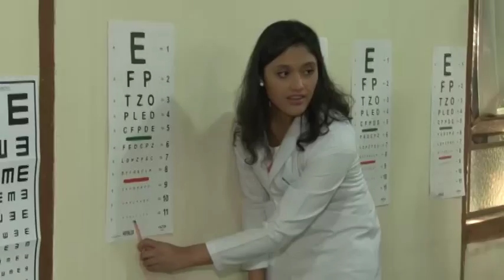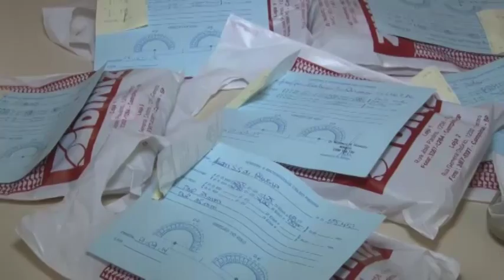Centenas de crianças recebem óculos no HMCP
O serviço de Oftalmologia do Hospital e Maternidade Celso Pierro da PUC-Campinas, em parceria com a prefeitura de Campinas e uma ótica da cidade, realizou a entrega de óculos para centenas de crianças da rede pública.